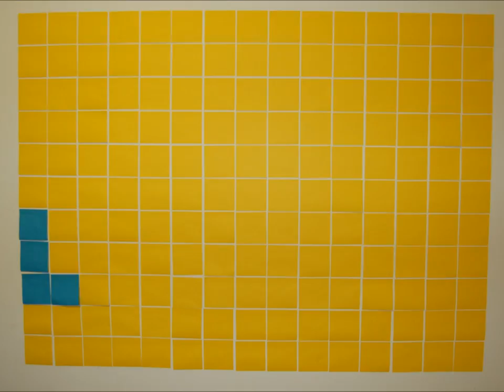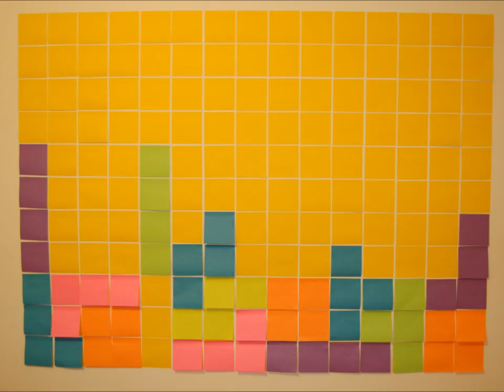Our 8-bit post-it Wedding Stop Motion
we did this over 3 days, with many, MANY post-it notes, to send out as part of our wedding invitations - which came in a DVD case with a photoshopped version of the cover of Scott Pilgrim Versus the World changed to 'Philip & Aleisha vs. the wedding' plus 8-bit themed invitations. We're very very proud of how it came out :)

Song is 'Threshold 8-bit' - Brian LeBarton from the Scott Pilgrim vs. the world soundtrack.  Animation by Aleisha and Phil 2011.  Timing of kiss with music? pure blind luck :)